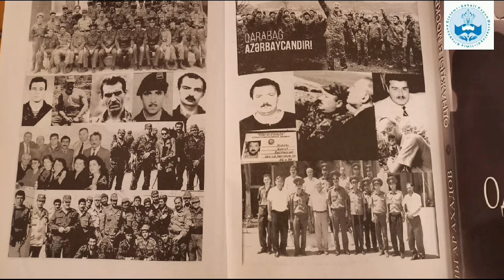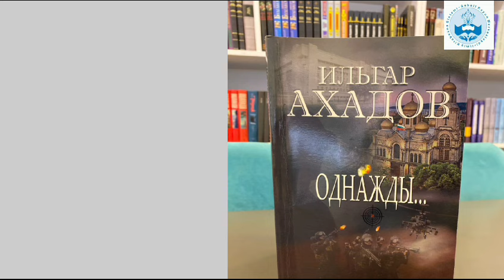Триология Ильгара Ахадова. «Однажды в Карабахе»«Однажды в Москве»(в 2-х частях)«Однажды…»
Дорогие читатели , предлагаем вашему вниманию новые поступления книг автора  Ильгара Ахадова.

В трилогию «Однажды» входит серия остросюжетных произведений :
«Однажды в Карабахе»
«Однажды в Москве»(в 2-х частях)
«Однажды…»